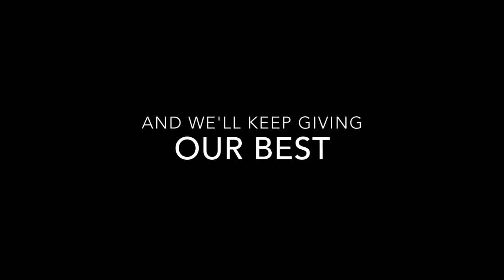SPM Safety Team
Our team working on-site to assist the set up and the dismount of the materials for World Cup races.